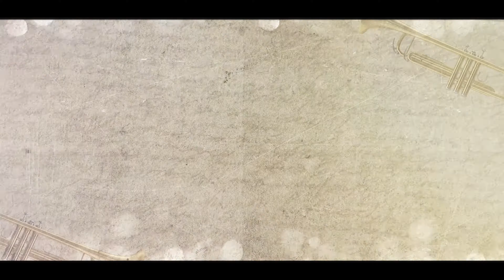Orquesta Mulenze - No Hay Preguntas | Salsa Romántica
Escucha el éxito de la salsa romantica para bailar "No Hay Preguntas“ de Orquesta Mulenze salsa baul con letra para bailar y gozar 2021